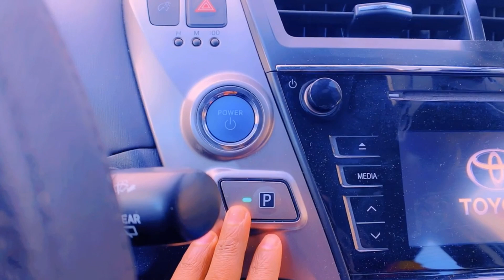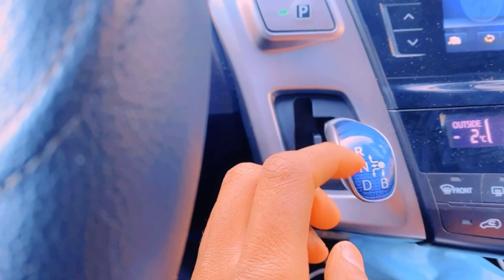Me and my Queen’s/ vlog